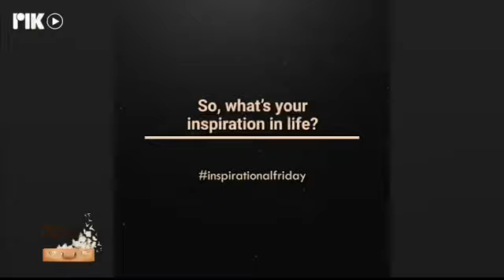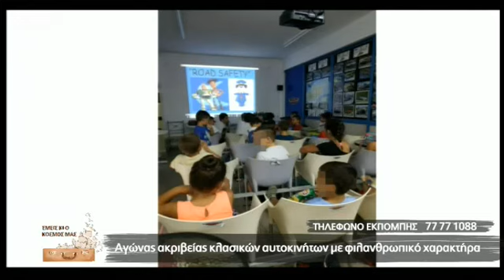ΑΓΩΝΑΣ ΚΛΑΣΙΚΩΝ ΑΥΤΟΚΙΝΗΤΩΝ - ΡΙΚ ΕΜΕΙΣ ΚΙ Ο ΚΟΣΜΟΣ ΜΑΣ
Η ιστορική ραδιοφωνική εκπομπή του ΡΙΚ ΕΜΕΙΣ ΚΙ Ο ΚΟΣΜΟΣ ΜΑΣ, τώρα και τηλεοπτικά στο ΡΙΚ1 και ΡΙΚSAT. Σε αυτή την εκπομπή μία σπουδαία μορφή του αυτοκινήτου, παγκόσμιος πρωταθλητής και πρόεδρος της Λέσχης Ιστορικών και Κλασικών Οχημάτων Κύπρου, Ντίμης Μαυρόπουλος.